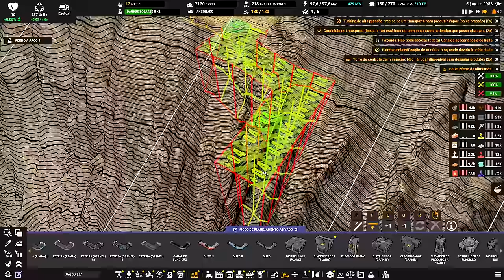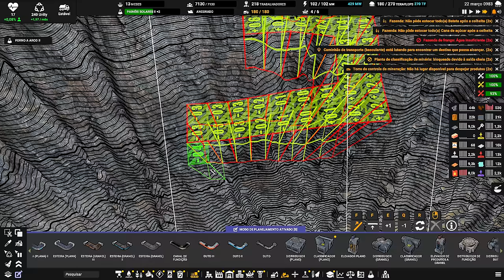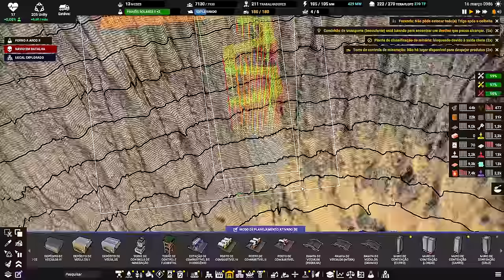⛵ Captain of Industry UPDATE 2 - A estrutura mais complexa do jogo, "bota o dedo aí pra ver"!!! EP47